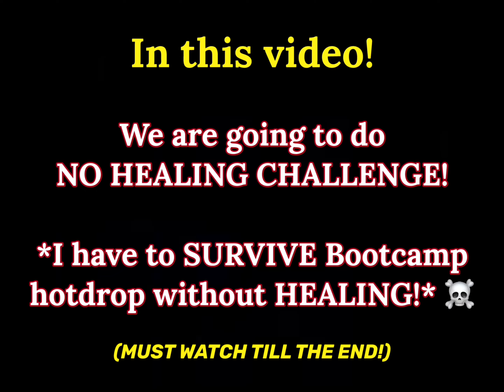No Healing Challenge in BOOTCAMP! (Must Watch) | The Champ Gaming | PUBG MOBILE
In this video, I did one of the Most Difficult Challenges in the History of PUBG MOBILE! A No Heal Challenge in BOOTCAMP! ☠️ So Sit Back, Relax and ENJOY The Challenge! 🍿🖥️

Welcome to The Champ Gaming! 😎

Make sure to leave a LIKE 👍 for more PUBGm videos!

🔆GRAPHICS: Smooth + HIGH ( 30 fps )

📶INTERNET: PTCL

IM NOT TRYING TO HURT OR ATTACK ANYONE.
THIS CHANNEL DOES NOT PROMOTE ANY TYPE OF ILLEGAL AND OFFENSIVE CONTENT.
DON'T USE ANY OF MY CONTENT WITHOUT MY PERMISSION.